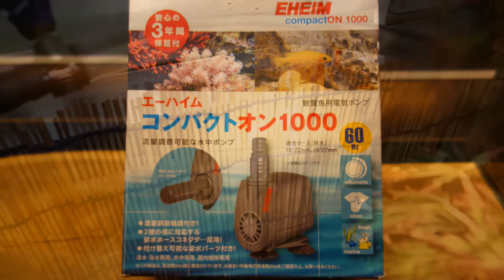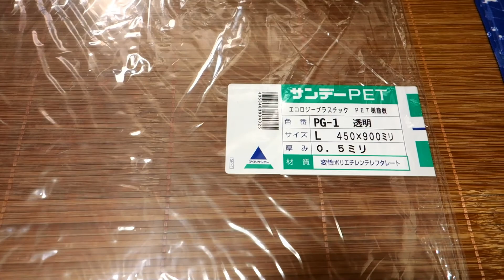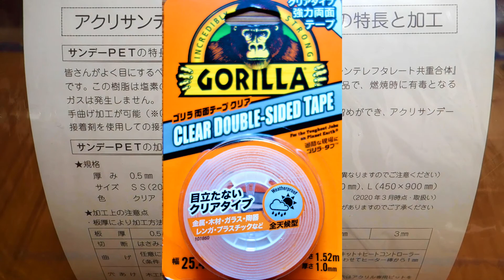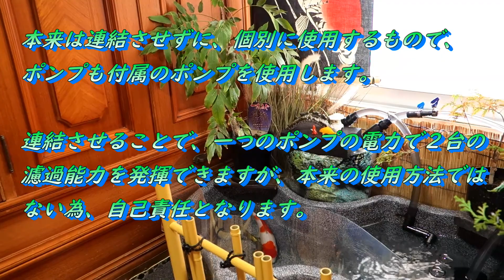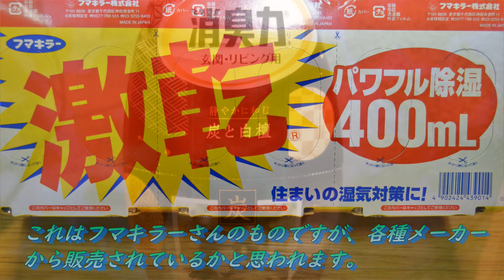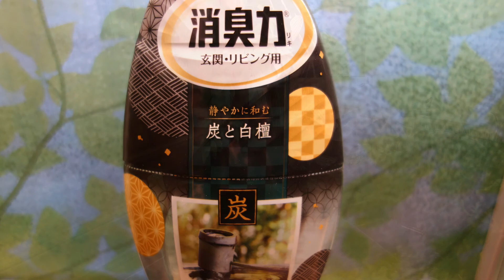【錦鯉 プラ池】お部屋の錦鯉プラ池の飼育設備をご紹介！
部屋の中にある日本庭園風 錦鯉プラ池より、飼育設備についてご紹介させていただきます。
部屋への池の設置は一般的ではないですが、何かしらの参考になれば幸いです。
動画内でご紹介が漏れておりましたが、使用しているプラ池は、タカラ みかげ調プラ池　D65というタイプになります。
長さ９３センチ、奥行６１センチ、深さ２５センチ、容量は６５リットル。
下記URLは、みかげ調プラ池のタカラ工業株式会社さんのホームページです。
★0:00～ オープニング
★1:04～ 飼育設備紹介
★6:32～ 部屋の湿気対策、臭い対策について

◆動画内でご紹介の錦鯉の品種紹介動画は下記よりご覧いただけます。
『部屋にお池！？～錦鯉プラ池ゾーンより錦鯉の品種や魅力をお届け致します～』

◆動画内でご紹介の錦鯉の水中映像がご覧いただける動画は下記よりどうぞ！

◆動画内でご紹介のジェックス株式会社さんのホームページは下記よりどうぞ！
【メガパワー（外部式濾過フィルター）など】

◆動画内でご紹介のエーハイムさんのホームページは下記よりどうぞ！
【コンパクトオン１０００（水中ポンプ）など】

◆動画内でご紹介の寿工芸株式会社さんのホームページは下記よりどうぞ！
【サイレントエアSA-1200S（エアーポンプ）など】

◆動画内でご紹介の水作株式会社さんのホームページは下記よりどうぞ！
【水作ニューフラワーDXなど】

◆動画内でご紹介のフマキラー株式会社さんのホームページは下記よりどうぞ！

◆動画内でご紹介のエステー株式会社さんのホームページは下記よりどうぞ！